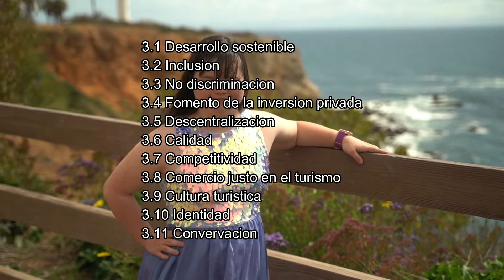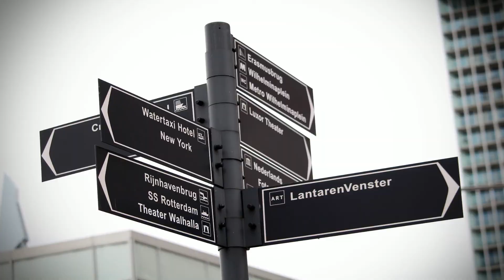Clases De Guias Oficial de Turismo #2 Ley 29408 Principios de la actividad turistica articulo N° 3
clases Turismo Guías Perú para ayudar a fomentar y recordar los puntos estudiados con los futuros guías oficiales de turismo en el Perú.
Siempre con el unico interes de mejorar y ayudar a nuestros amigos y no amigos a mejorar en todo lo que se pueda.